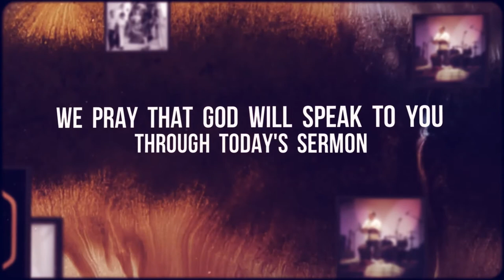Faith Without Works Is Dead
Sermon:  Faith Without Works is Dead
Date:  July 08, 2018
Speaker:  Sean Templeton